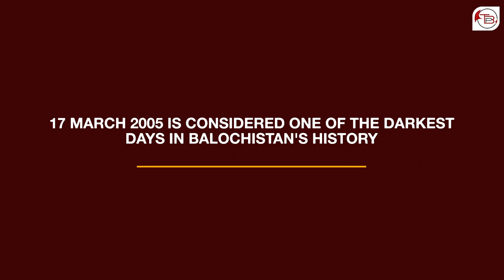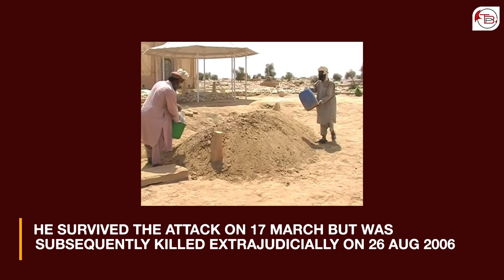The Massacre in Dera Bugti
17 March 2005 is considered one of the darkest days in Balochistan's history.